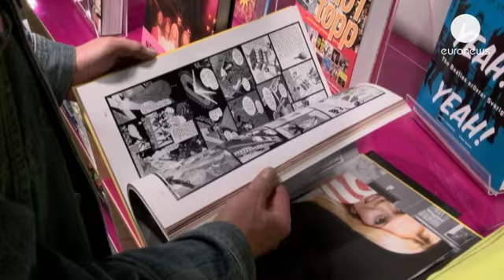Музей ABBA в Стокгольме открывает двери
Интерактивный музей группы ABBA открывается в Стокгольме 7 мая. Но члены официального фан-клуба смогли оказаться внутри раньше всех поклонников творчества этого шведского квартета.

В создании экспозиции приняли участие исполнительный директор музея Маттиас Ханссон и сценарист мюзикла Mamma Mia! Кэтрин Джонс.

Заплатив за вход 23 евро, посетители получают специальный аудиогид. Экскурсоводы -- сами участники группы ABBA.

Говорят поклонники:

"Я в раю, я чувствую себя ребенком в кондитерской --  потрясающее ощущение!  Я фанат группы с 1977 года, когда на экраны вышел их киноконцерт. Я  всю жизнь их люблю! Этот музей для меня -- всё!"

"Я сюда приехал из Мексики.  И хочу сказать, быть может это избитая фраза, но "спасибо за музыку!"

На сцене можно спеть любимую песню -- вместе с голограммами Агнеты, Бьорна, Бенни и Анни-Фрид.

Группа ABBA получила всемирную известность после победы в  1974 году на конкурсе песни "Евровидение".
Записи квартета с успехом продаются до сих пор несмотря на то, что группа распалась в 1982 году.

"Возможно, это всего лишь совпадение, что музей открывается в мае, тогда как конкурс "Евровидение" в этом году проходит в Швеции тоже в мае, но можно с уверенностью сказать, что фанаты группы придут в музей, чтобы прикоснуться еще раз к творчеству самого известного победителя конкурса "Евровидение"  и с головой окунуться в мир ABBA, пусть и виртуальный", -- передает из Стокгольма корреспондент Euronews Валери Забриски.